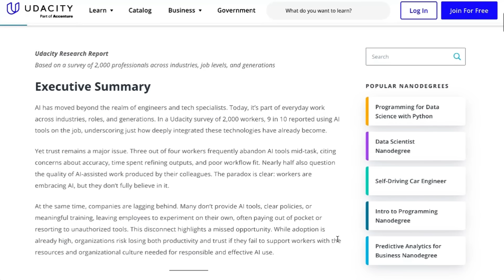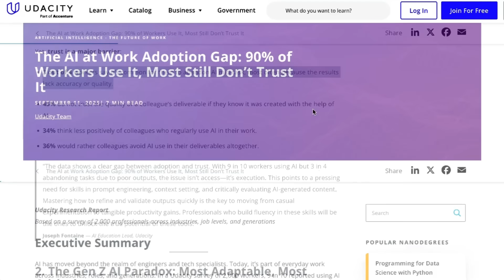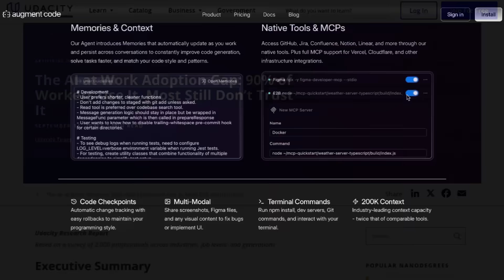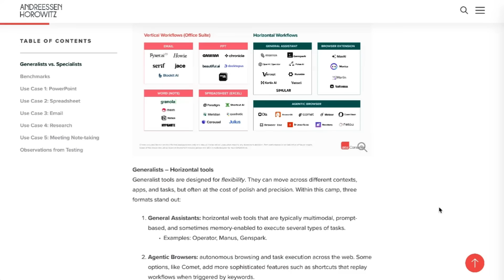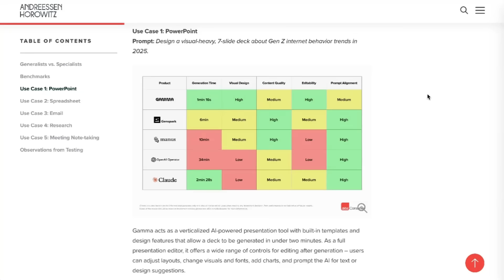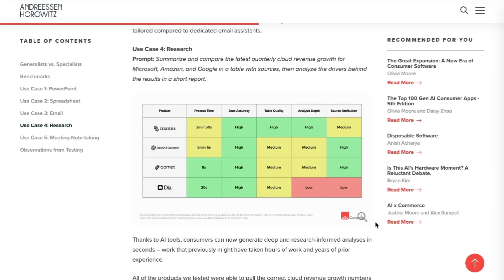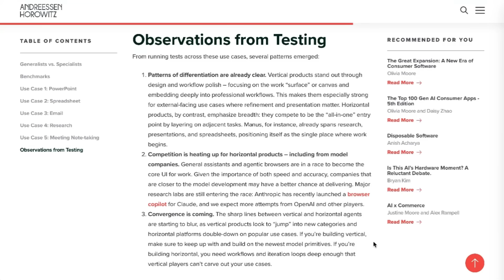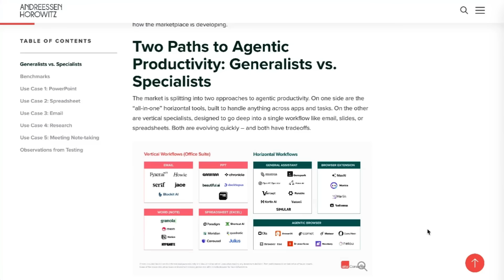The AI Office Tools That Actually Work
Not all AI office tools live up to the hype. Today we dig into new surveys, enterprise spending data, and an a16z analysis to uncover which AI tools actually perform in real-world workflows. From slides and spreadsheets to email, research, and meeting notes—we break down the tools worth your time right now.